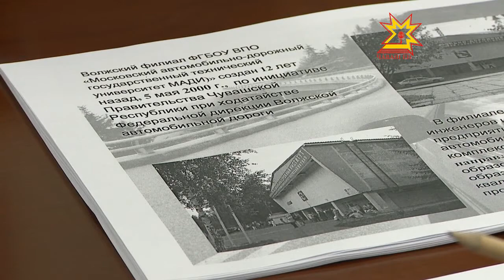Аслă пĕлÿ паракан вĕрентÿ учрежденисем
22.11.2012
«Манăн шухăшпа — Чăваш Енри аслă пĕлÿ паракан  мĕн пур вĕрентÿ учрежденине май пулсан упраса хăварма тăрăшмалла», - терĕ паян республика Пуçлăхĕ Михаил Игнатьев аслă шкул ертÿçисемпе ирттернĕ канашлура.